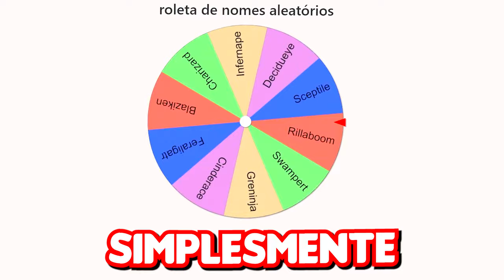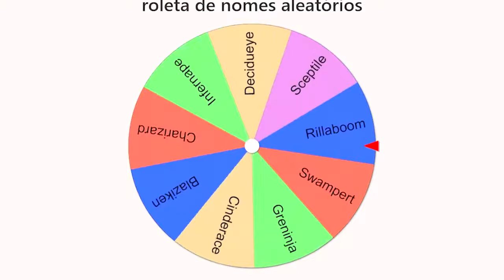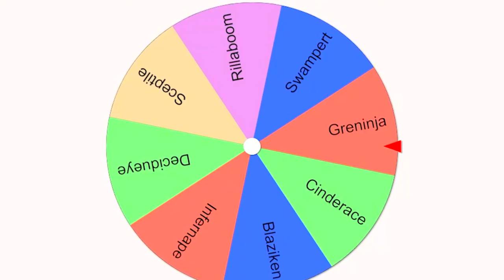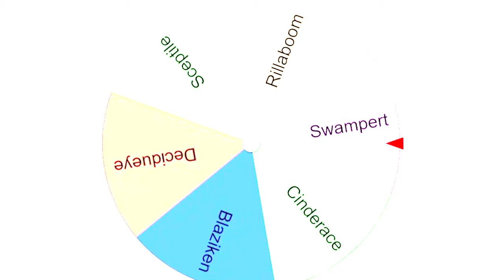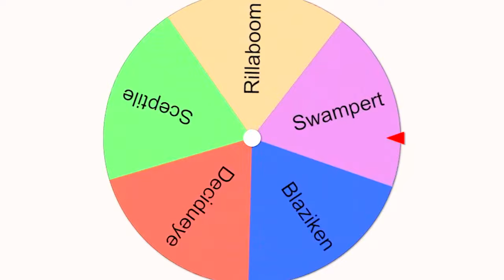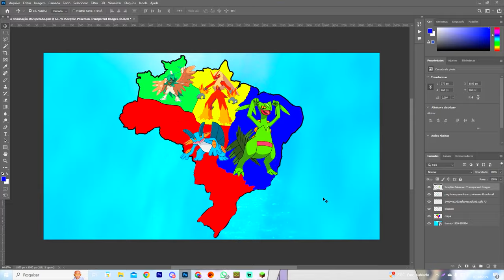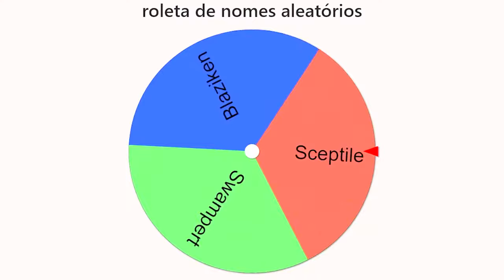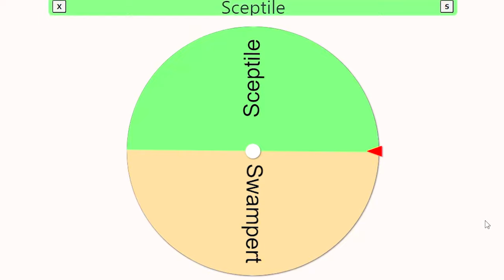🌎 MODO DOMINAÇÃO DO PIXELMON MINECRAFT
No vídeo de hoje eu fiz um modo dominação dos Pokemon iniciais no Minecraft Pixelmon. Quem será que vai vencer?